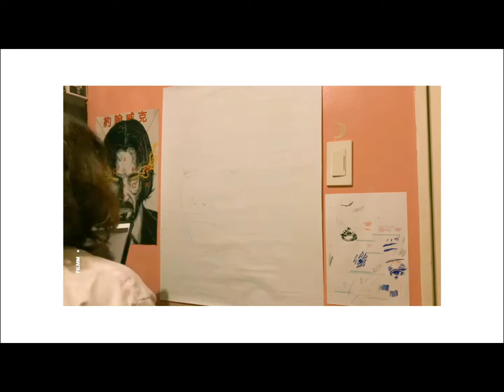portrait 01 — self-portrait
☆ music ☆

Sarah Jaffe - Clementine